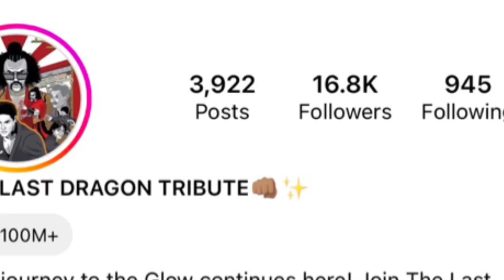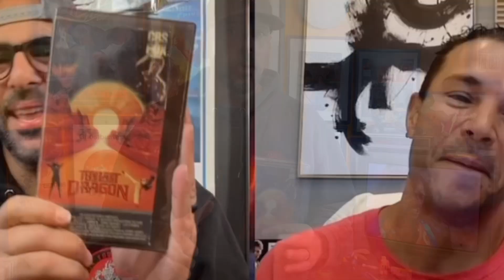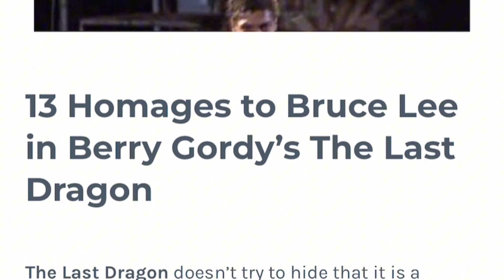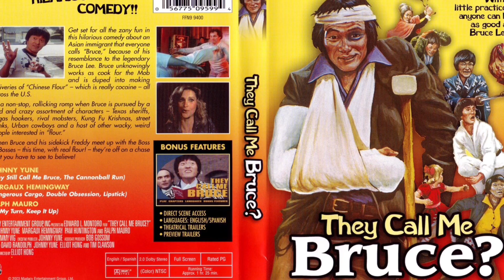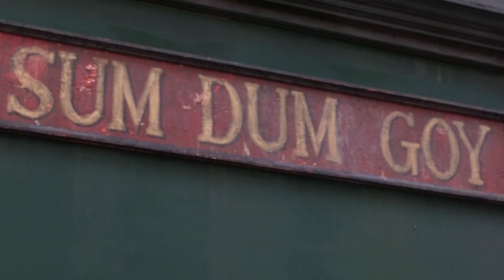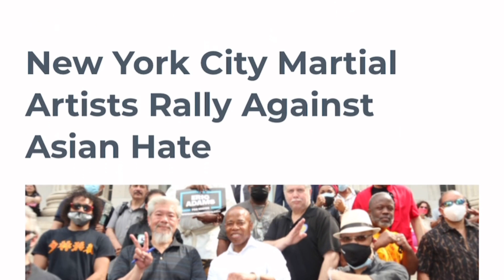13 Things You Didn’t Know About The Last Dragon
Let’s journey back to 1985 as we explore 13 Things You Didn't Know About The Last Dragon!

Berry Gordy’s The Last Dragon is a beloved martial arts film that has it all! Directed by Michael Schultz, The Last Dragon has become a cult classic with a growing audience over the years. The film combines action, humor, truly memorable characters, and a fantastic soundtrack! Set in the vibrant streets of New York City in the 1980s, the film follows Leroy Green, aka “Bruce” Leroy, a young martial artist on a quest to achieve the elusive “Glow” and become a true martial arts master like his hero, Bruce Lee.

In this nostalgic retrospective I interview Craig Sutton - Craig knows more about The Last Dragon than anyone I know. PLEASE USE THE VIDEO TABLE OF CONTENTS BELOW TO NAVIGATE TO ANY SPECIFIC SEGMENT YOU WISH, AND MAKE SURE TO VISIT THE LINKS BELOW TO ENJOY MORE REFERENCE MATERIAL AND UPCOMING EVENTS.

Below is a list of The Last Dragon stars:

 • Taimak as Leroy Green / “Bruce” Leroy Green
 • Vanity as Laura Charles
 • Christopher Murney as Eddie Arkadian
 • Julius Carry as Sho’nuff, The Shogun of Harlem
 • Faith Prince as Angela Viracco
 • Leo O’Brien as Richie Green
 • Mike Starr as Rock
 • Jim Moody as Daddy Green
 • Glen Eaton as Johnny Yu
 • Ernie Reyes Jr. as Tai
 • Keshia Knight Pulliam as Sophia Green
 • William H. Macy as J.J.
 • Chazz Palminteri as Hood #2
 • Ron Van Clief as Geronimo

These talented actors and actresses brought “The Last Dragon” to life, making it an unforgettable cinematic experience. Whether you’re revisiting this classic or discovering it for the first time, prepare to be entertained by a mix of martial arts action, ‘80s nostalgia, and iconic characters. 🎥🥋✨

*** KEY MOMENTS ***
01:30 The Last Dragon Intro
02:56 ONE: Bruce Lee's Influence
05:00 TWO: Not The First Bruce Leroy
10:45 THREE: Whitney Houston as Laura Charles?
12:20 FOUR: Future Stars
17:35 FIVE: The Lost Script
20:53 SIX: Cut Scenes & Ad-libs
26:29 SEVEN: Glen Eaton = Johnny Yu
30:18 EIGHT: What's With Sum Dum Guy?
34:07 NINE: What's In The Tank?
35:51 TEN: Sho'nuff On Set
38:49 ELEVEN: Martial Arts Legitimacy
41:43 TWELVE: Cast and Crew Thoughts
45:28 THIRTEEN: The Sequel is Written
49:27 Interview & Thoughts with Craig Sutton